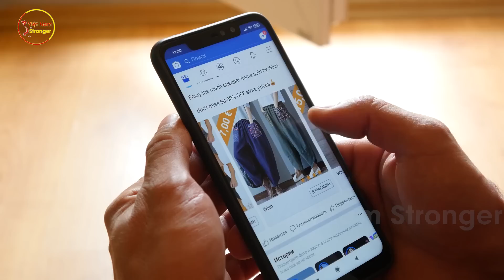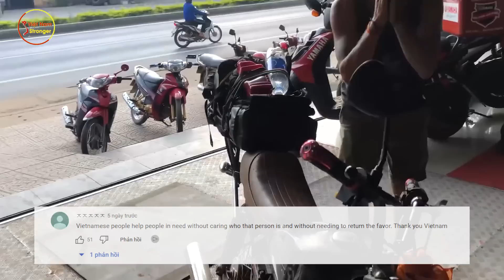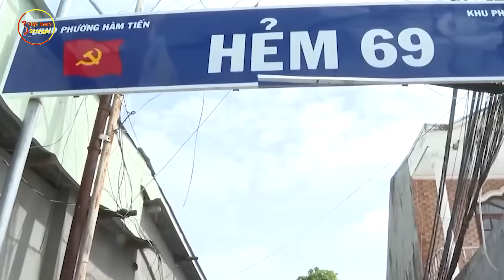Cặp Đôi Ấn Độ Bật Khóc Nức Nở Khi Đc Người Việt Giúp Đỡ Nhiệt Tình Thế Này Khi Du Lịch Ở Việt Nam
⊙ Cảm ơn bạn đã xem video:
Các bạn thân mến, chuyện người Việt Nam giúp đỡ người nước ngoài khi họ sang Việt Nam du lịch không phải là chuyện gì quá mới lạ. Tuy nhiên, mỗi khi được đọc hay được xem những hình ảnh đầy nhân văn ấy thì ai trong chúng ta cũng cảm thấy rất tự hào! Mới đây, 1 bạn khán giả đã gửi về cho hộp thư của Việt Nam Stronger một tin tức rất thú vị liên quan đến việc 2 vị khách Ấn Độ sang Việt Nam chơi, gặp sự cố thì được các bác tài xế giúp đỡ hết sức hết mình. Đến thời điểm hiện tại, bài viết này vẫn đang nhận được hàng ngàn lượt tương tác khủng, được chia sẻ ra các trang mạng xã hội của nhiều nước trên thế giới. Vậy cụ thể diễn biến câu chuyện này như thế nào? Mời các bạn cùng theo dõi trong video hôm nay nhé